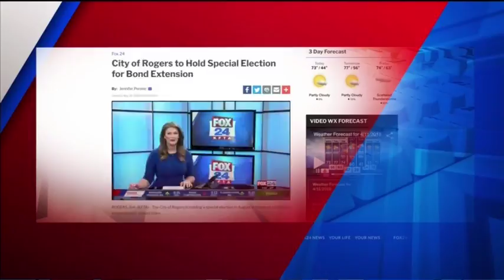Movers and Shakers on Fox 24 News